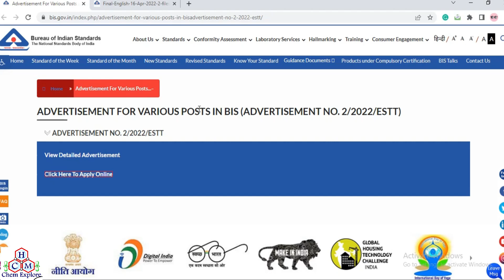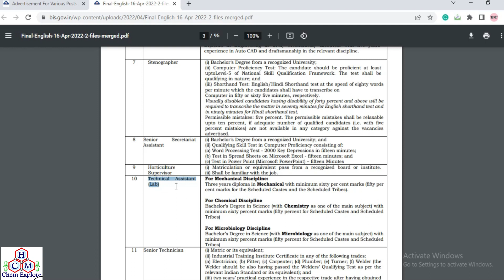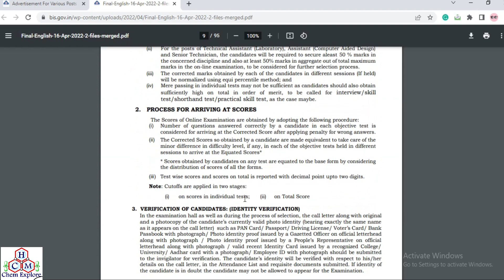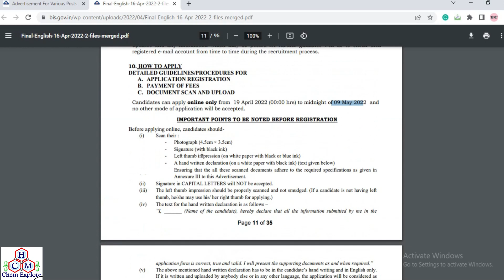Bureau of Indian Standards(BIS) Recruitment 2022| Technical Assistant (Laboratory) Chemistry Job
Important Date: From 6th April 2022 to 29th April 2022.

Suman Bhowmick